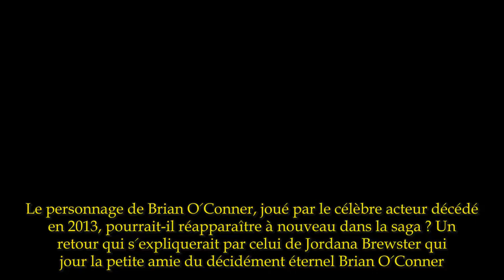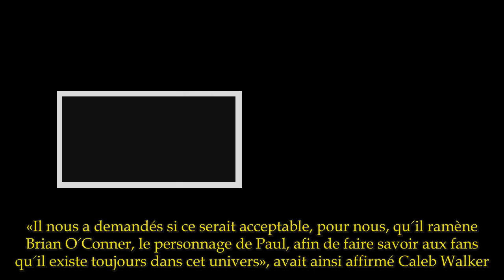Et si Paul Walker reprenait la route de Fast and Furious 9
Le personnage de Brian O'Conner, joué par le célèbre acteur décédé en 2013, pourrait-il réapparaître à nouveau dans la saga ? Un retour qui s'expliquerait par celui de Jordana Brewster qui jour la petite amie du décidément éternel Brian O'Conner.Vin Disel a décidément du mal à se remettre de la disparition de Paul Walker.Mort dans un tragique accident de voiture à Los Angeles le 30 novembre 2013, l'acteur avait été mis à l'honneur dans le septième volet de la saga automobile.Au moment du drame, le tournage est déjà bien entamé, mais Paul Walker était loin d'avoir terminé de tourner toutes ses scènes.». Le réalisateur, James Wan, eut alors l'idée de le faire revivre grâce aux effets spéciaux.Ne souhaitant pas «faire mourir» le personnage, il a fait en sorte que celui-ci dise adieu à ses partenaires afin d'expliquer son absence dans les prochains films.Pour se faire, il a fait appel à une société d'effets spéciaux et aux propres frères du comédien, Caleb et Cody, qui serviront de doublures avant d'incruster, sur les images, le visage de Paul Walker.Un stratagème coûteux mais faisable, utilisé récemment pour «effacer» Kevin Spacey du dernier film de Ridely Scott.Fast and Furious 7 avait connu un succès monumental, cumulant plus de 1,4 milliard de dollars de recettes dans le monde.L'an dernier déjà, de nombreuses rumeurs circulaient quant à la possibilité de voir Paul Walker dans l'épisode 8.Sur le site Entertainment Tonight en septembre 2016, Caleb, le frère aîné de lu défunt acteur expliquait  son refus de faire revivre Paul.«Avec Vin Diesel, nous avons discuté environ une heure au téléphone et nous avions déjà évoqué ce sujet il y a quelque temps», disait-il apparemment peu convaincu par les arguments de Diesel.L'acteur et réalisateur voulait en effet la bénédiction de la famille de Paul Walker.«Il nous a demandés si ce serait acceptable, pour nous, qu'il ramène Brian O'Conner, le personnage de Paul, afin de faire savoir aux fans qu'il existe toujours dans cet univers», avait ainsi affirmé Caleb Walker.Ce caméo posthume n'avait finalement pas eu lieu.Mais voilà que la rumeur ressurgit.En cause? Une information que Vin Diesel a lâchée fin octobre sur Facebook.Il expliquait que Jordana Brewster, l'actrice qui incarne Mia, sœur de Dominic Toretto, dont il campe le personnage, et petite amie de Brian O'Conner, allait faire son retour dans l'épisode 9, dirigé par Justin Lin (Fast and Furious 3 à 6).«J'ai de grandes nouvelles pour vous, proclame-t-il sur le réseau social.Devinez qui sera le réalisateur? Vous n'allez pas le croire.Imaginez l'architecte de cette saga.L'homme responsable de sa résurrection: Justin Lin.Et Justin Lin est tellement old school, il a tellement l'ADN de Fast and Furious dans la peau, qu'il voulait absolument quelqu'un d'important pour ces personnages.Quelqu'un que vous vouliez tous revoir.Donc voici Jordana Brewster», détaille-t-il avant d'être rejoint en live par l'actrice.Le reste n'est que supposition, mais il est envisageabl